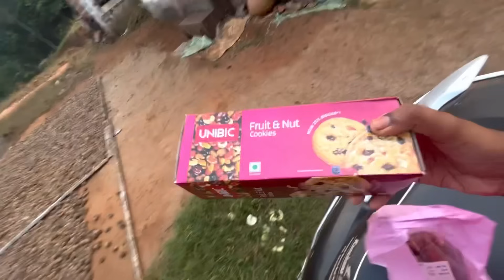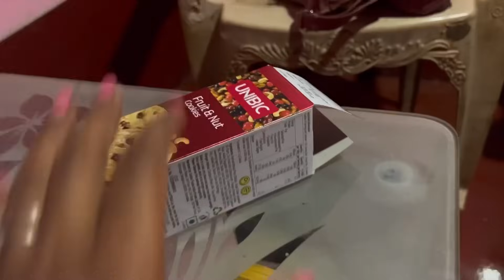1 year ayi bk yenna dio ellag kanathini✨Saritha road eji😞jananin dever examd pass malperge😂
Follow instagram :https://

tulu vlog#manglore#ranjitha gowda#kudla#viralvideo#tulunadu#manglore#vlog#simplevlog#ranjitha#tulu talk#facecream#100kview#kannada#tuluvas#tulunadu#tulunad#tulungagung#rayee#bedhra#siddakatte#bantwala#bcrode#tulupaterga#